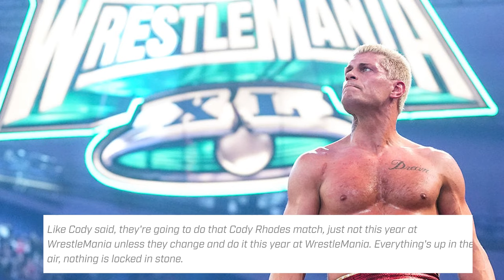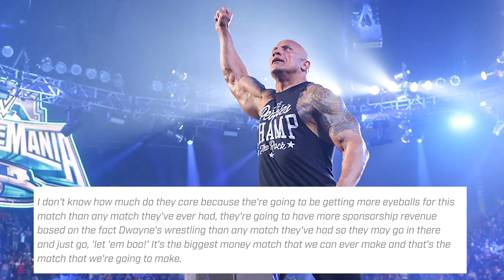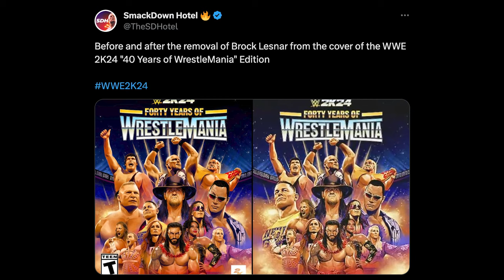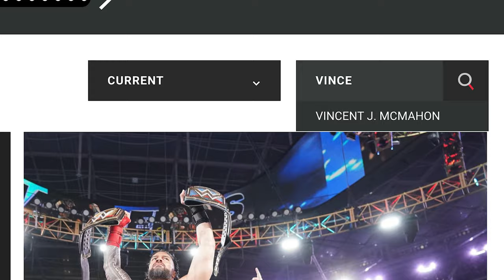WrestleMania match vs. Roman Reigns Part of The Rock's Deal to Join TKO Board, Cody Rhodes Response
Welcome to another episode of The Latest with Denise Salcedo breaking down the biggest wrestling news headlines of the week so far.

--WrestleMania match vs. Roman Reigns part of The Rock's deal to join TKO board
--Cody Rhodes responds to WWE WrestleMania fan backlash: 'Trust me'
--Brock Lesnar removed from WWE 2K24 '40 Years of WrestleMania' cover
--CM Punk: 'My comeback will be the greatest of all time'
-- Rhea Ripley vs. Nia Jax title match set for WWE Elimination Chamber